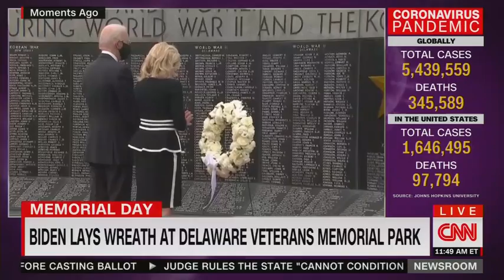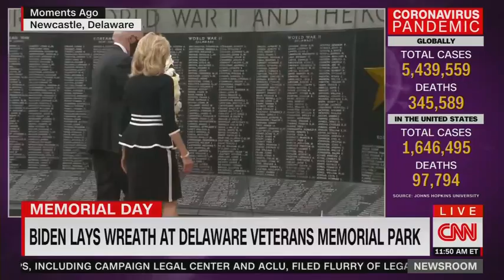CNN's John King Offers Drama on Memorial Day: Trump's 'Full of Hate,' the Bidens Are Great